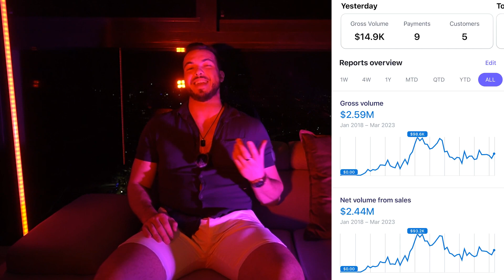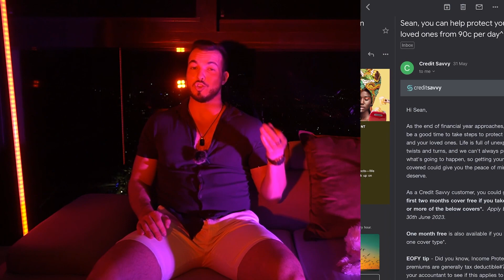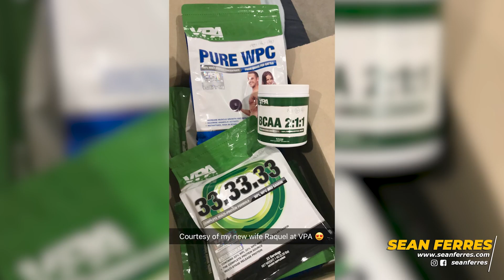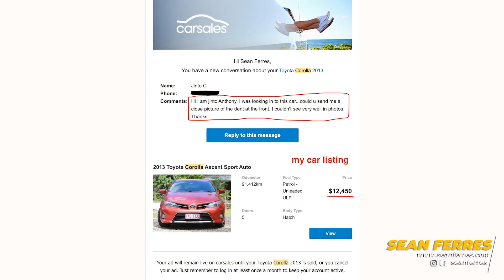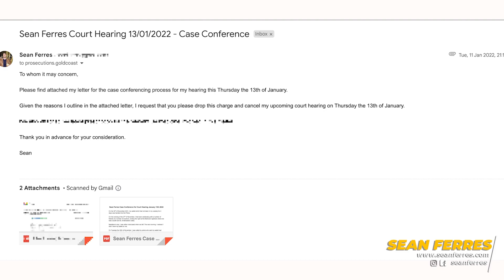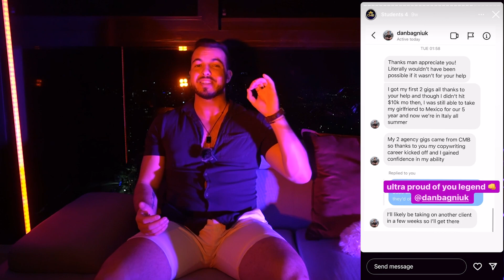Copywriting 101 | What is Copywriting? What Does a Copywriter Do?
Totally new to this space and wanna know what copywriting is and what a copywriter actually does? Watch this video until the end and then watch my new FREE training to discover The #1 Side Hustle for Beginners in 2024 (Earn $50 to $200/hr)

Last week, I posted the first part of a brand new 7 part series on how to go from 0 to $10k/mo as a freelance copywriter.

Today was supposed to be part 2, however I realised I may have jumped the gun a little bit and overestimated the general public’s knowledge of copywriting.

Because the average person still thinks that copywriting means legal protection and that little c symbol LOL.

So before we take a step forward and do part 2, we’re going to need to take a step back and do a part 0. A complete copywriting for dummies crash course covering what is copywriting? And what does a copywriter do exactly?

So let’s talk about what copywriting is, and what it’s not.

Bragging one of the highest student success rates in the industry, Sean Ferres (aka The Gmail Maverick) helps people fire their bosses and make an extra $5k-10k/mo+ writing simple emails from home.

His unique brand of ‘Gmail Copywriting’ has sparked a global movement of 600+ freelance copywriters from 30+ countries who have helped businesses sell over $100M of their products and services, and been rewarded handsomely for it.

Mr. Ferres is also a two times summit speaker and has shared stages with other industry heavyweights such as Dan Pena, Bedros Keuilian, Joel Marion, Craig Clemens, Dan Lok, Jason Capital, Justin Goff and Craig Ballantyne.

With dozens of 6-figure success stories under his belt, these are impressive feats but Sean assures us that this is just the beginning. Ferres has no plans of stopping until he’s realised his full potential as a coach and helped create at least one hundred 6-figure freelancers.

Please note that watching Sean's videos or enrolling in his programs will not get you results without actually implementing the strategies. Sean and most of his CMB student's results are far above industry average and are not typical.